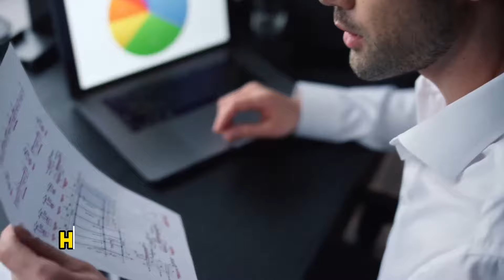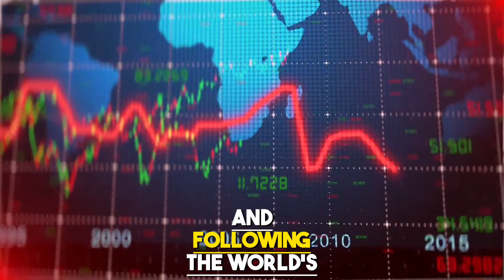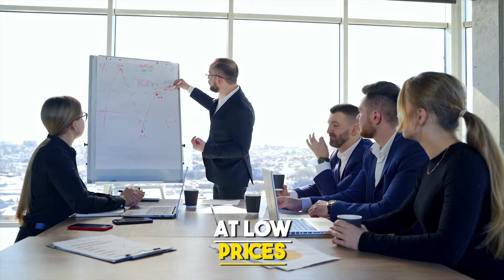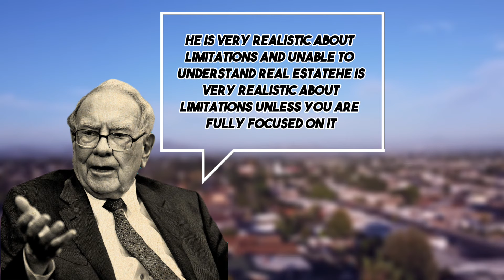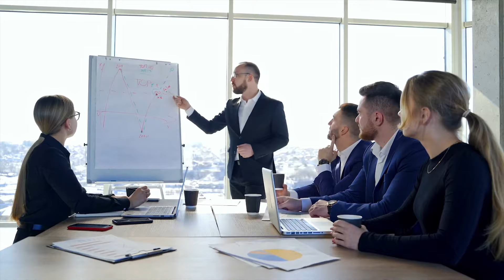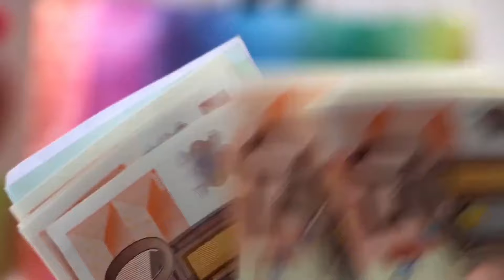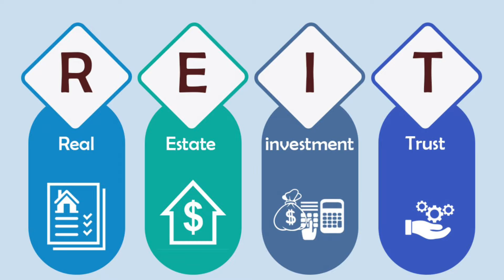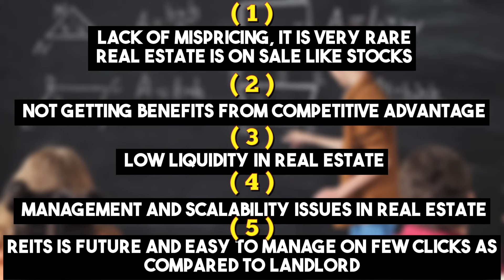Stock Market vs Real Estate | Stock Market vs Rental Property|store reit Pileinvesting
Stock Market vs Real Estate  | Stock Market vs Rental Property | Top Two Best REITs |  Pileinvesting

00:00 Warren Buffett Investment Strategy
03:20 Investing in the stock market vs real estate
08:48 simple investment strategy by Warren Buffett
10:14  Store Capital REIT | Warren Buffett store capital
10:54  Seritage REIT | Warren Buffett Seritage

⏩  Find following topic

⏩ Let's dive into more details of this Video

5 Key Elements are the following to compare investing.
1. Lack of Mispricing Opportunities in real estate
2. Lack of Competitive advantage in real estate
3. Low Liquidity in real estate over REITs
4. Management and scaleability Challenges in real estate
5. REIT Bright Future

stock market vs rental property
investing in real estate vs stocks
real estate vs stock market returns
investing in real estate vs stock market
are rental properties better than stocks
buy rental property or invest in stock market
buy to let v stock market
buy to let vs stock market
buying real estate vs stocks
commercial real estate vs stock market
dividend stocks vs rental property
investing in rental properties vs stock market
real estate returns vs stocks
real estate vs stock market long term
real estate vs stock returns
real estate vs stocks 2024
stocks vs real estate
investing in stocks vs real estate
stocks vs real estate investing
real estate vs stocks
reit investing
real estate etf
best reits 2023
reit dividends
real estate mutual funds
store capital reit
store capital stock
store capital buyout
store reit stock
reit store capital
berkshire hathaway store capital
berkshire store capital
buffett store capital
reit store
seritage
seritage growth
seritage growth properties buffett
seritage growth properties warren buffett
seritage properties for sale
seritage share price
shopping center reit
stor capital acquisition
stor capital corporation
stor capital properties
store capital acquired
store capital advisors
store capital analysis
store capital assets
store capital berkshire hathaway
store capital board of directors
store capital buffet
store capital closing date
store capital com
store capital corp stock
store capital corp stor
store capital corporation stor
store capital earnings
store capital going private
store capital group
store capital holdings
store capital investors
store capital locations
store capital merger
store capital nyse stor
store capital portfolio
store capital private
store capital properties
store capital properties list
store capital real estate portfolio
store capital reit stock
store capital sale
store capital sold
store capital stock nyse
store capital stor
store capital takeover
store capital tenants
store capital tenants list
store capital top 10 tenants
store capital top tenants
store capital volk
store capital warren buffett
store capital website
seritage growth
seritage growth properties sears
seritage growth properties seeking alpha
seritage growth properties share price
seritage growth properties srg
seritage seeking alpha
seritage share price
warren buffett seritage